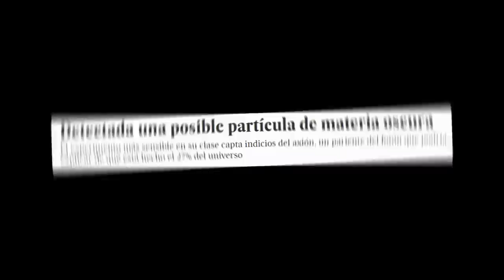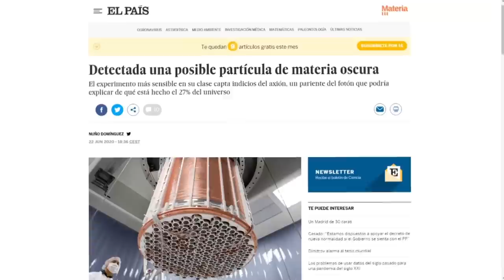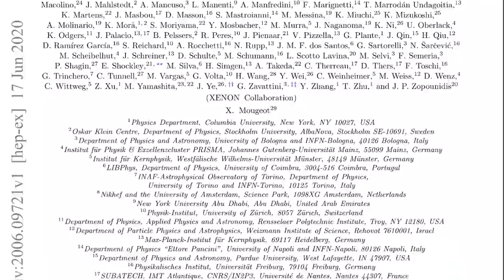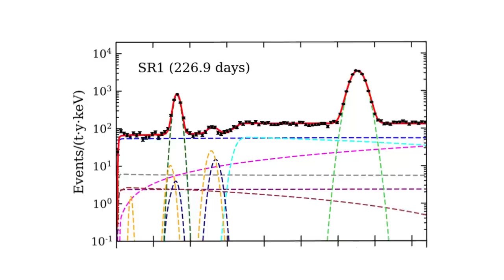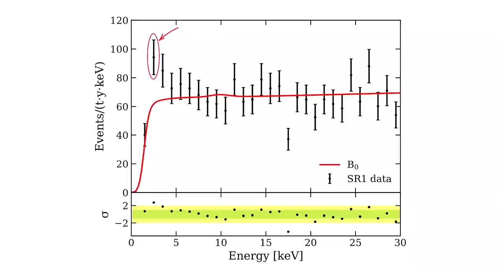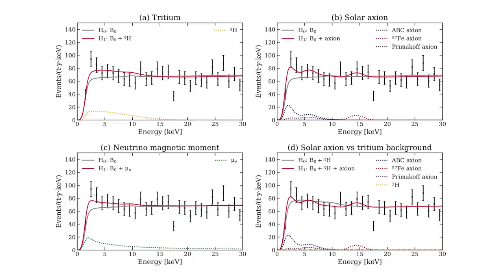¿Descubierta partícula de materia oscura?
¿Se ha detectado una partícula de materia oscura? ¿Será cierto? ¿Es real? ¿Es exagerado? Pues prepárense porque viene tremendo vídeo, además, de mi especialidad, la física de partículas. Comienza la búsqueda de partículas de materia oscura.